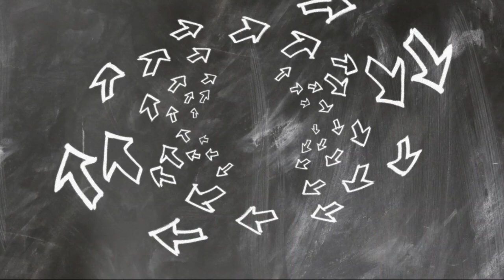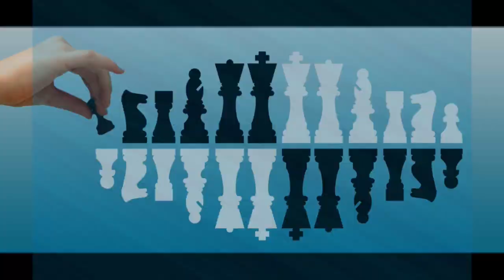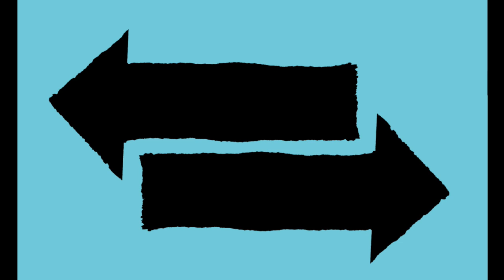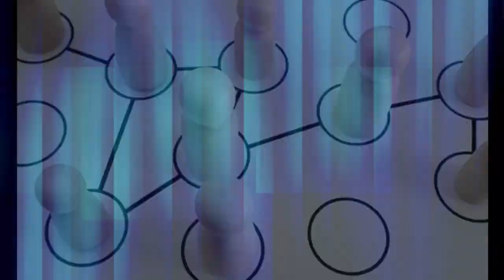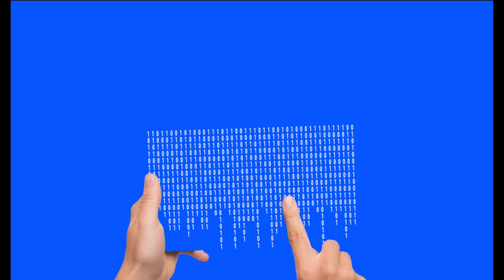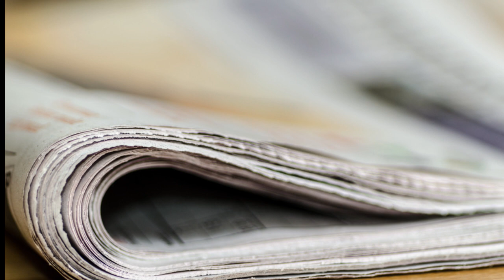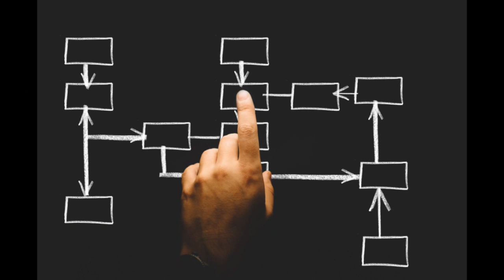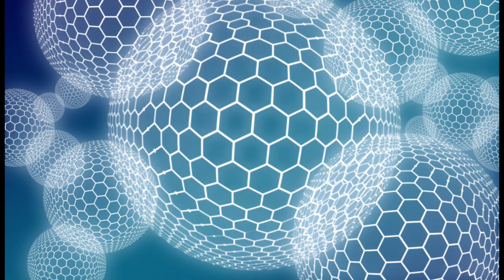Jasnowidz Jackowski przepowiednia Izrael premier Netanjahu